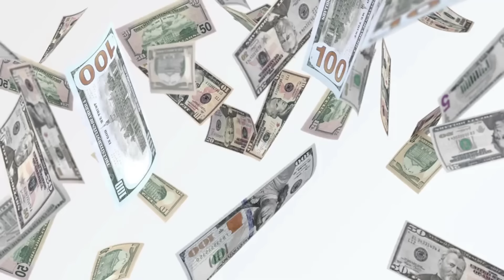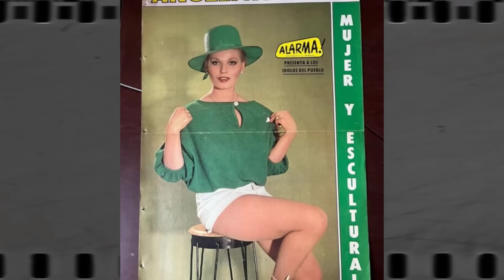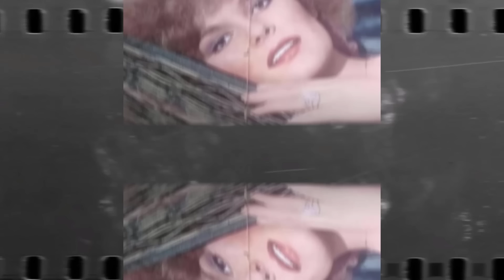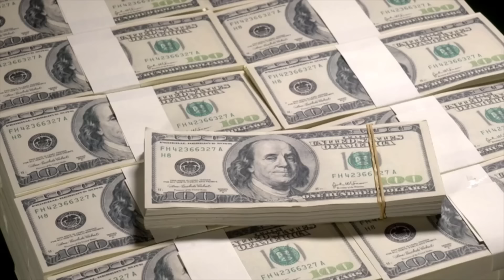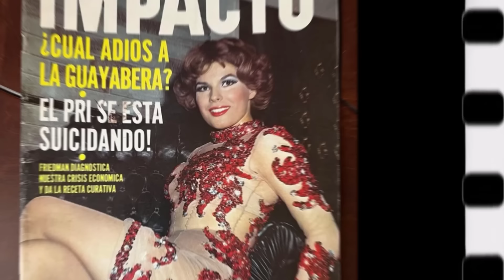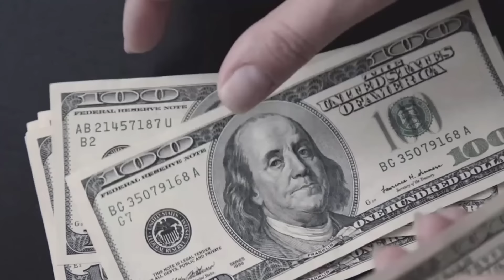A los 68 años, Angelica Chain Revela Lo que Muchos sospechábamos | Alfonso Zayas fue..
Hola amigos, bienvenidos a Tutoriales Gerberín, en esta ocasión, les traemos un video de Angelica Chain y sus secretos.